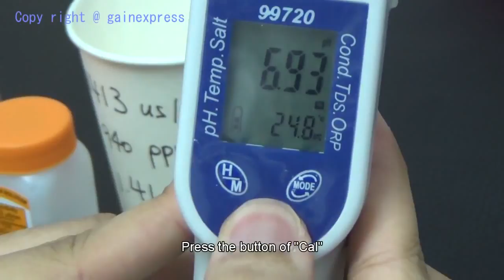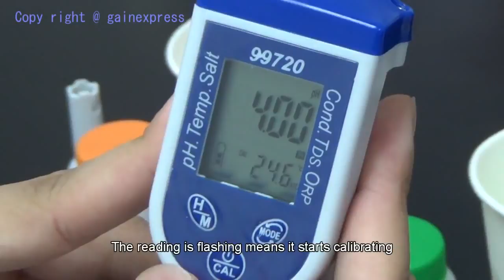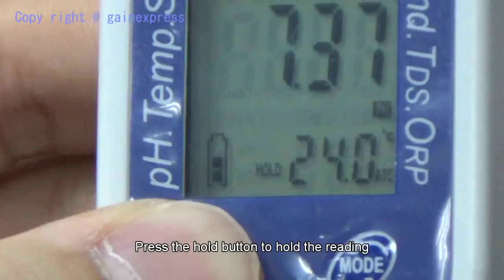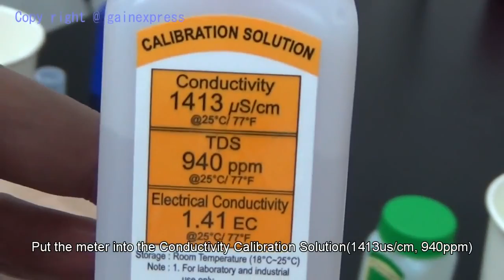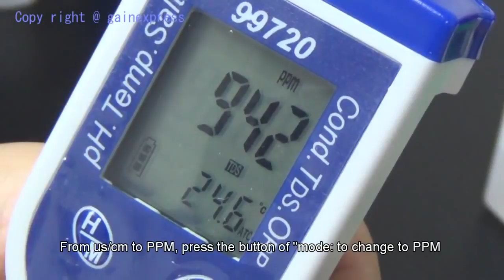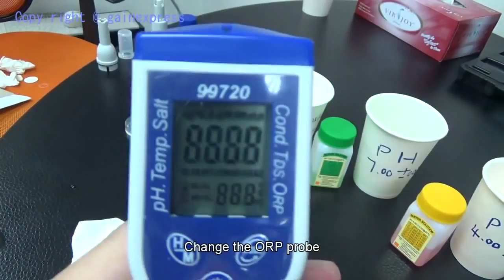Water Tester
6 in 1 water tester Combo Pen pH, EC, TDS, Salinity,   Temp, ORPoptional